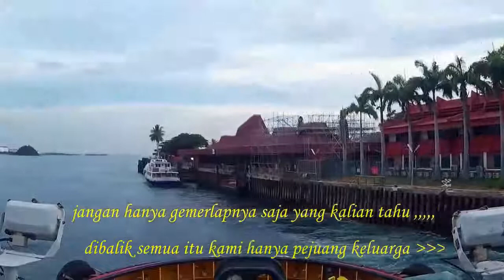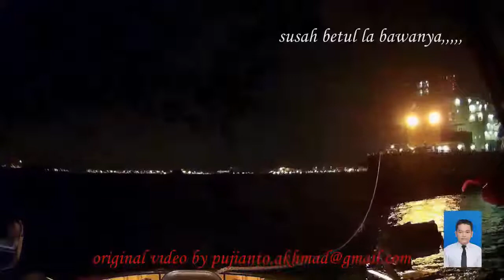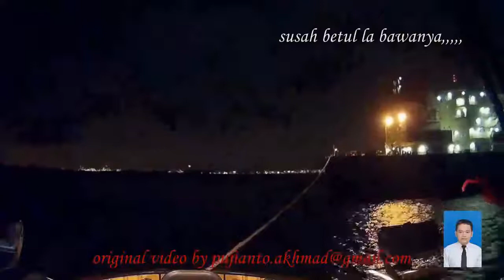11. TAQAH, very large crude oil tanker arrival in Singapore, sbm Pulau Bukom ( Full )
How a VLCC approaching to sbm ?

MT TAQAH
FLAG : Marshall Island
CLASS : VLCC Class  333m Loa
Berthing / mooring at Shell SBM  Pulau Bukom Singapore
No.1 Tug : KST KANCIL
No.2 Tug : KST PASSION ( Standby Tug )

untuk saran dan masukan silahkan di kolom komentar,,

azimut stern drive
asd tug boat
asd tug master
shell pulau bukom
harbour tug singapore
harbour tug
kapal tunda
shell sbm singapore
marshall island
shell eastern petroleum pte ltd
keppel smit towage
very large crude carrier
kapal tanker raksasa
single buoy mooring